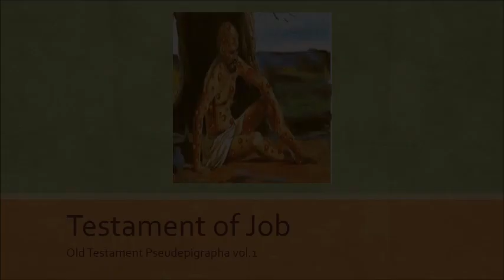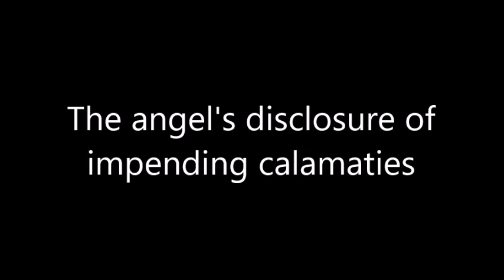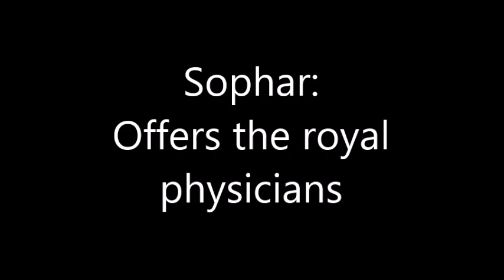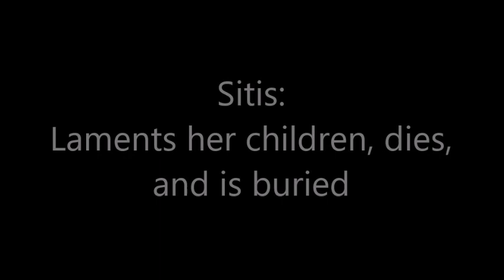Testament of Job found in Pseudepigrapha vol. 1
2 Timothy 2:15 KJV Study to shew thyself approved.
Product:
Reign Yisrael
Praise YAH
Define prophet

$OfficialReignYisrael
All materials, whether books or movies, are for learning purposes only.
Reign Yisrael does not own the rights to the Google images in this video.